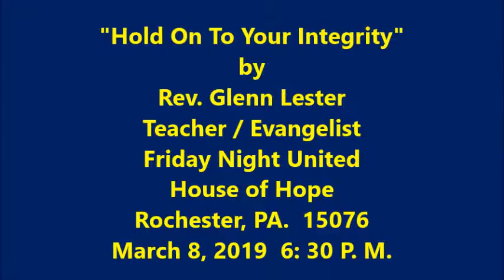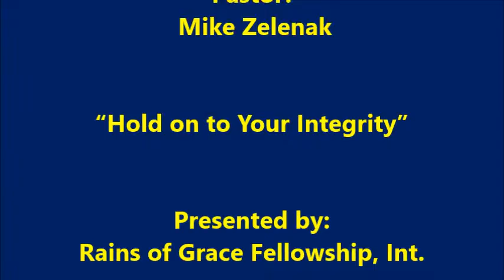"Hold On To Your Integrity" ( 3-8-2019)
Sermon
Rev. Glenn Lester
Teacher / Evangelist
Friday Night United
March 8, 2019  6:30 P.M.
House of Hope
Rochester, PA.
Presented by:
Rains of Grace Fellowship, Int.